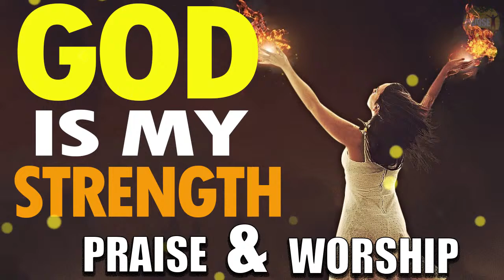TOP 100 BEAUTIFUL WORSHIP SONGS 2021🙏2 HOURS NONSTOP CHRISTIAN GOSPEL 2021🙏PRAISE WORSHIP SONGS 2021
worship​ songs of hillsong
worship​ songs collection
praise​&worshipsongs2021
louvores​ de adoração
christian​ music 2021
christian​ music
christian​ hyms
christian​ gospel